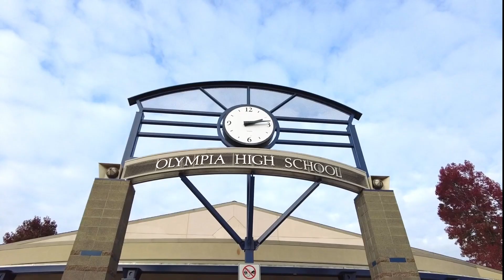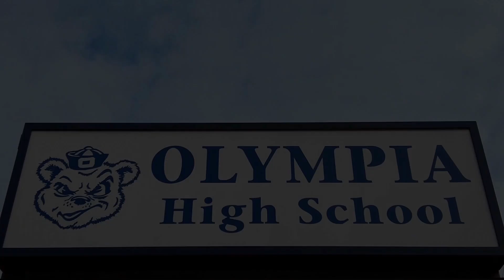Thursday, December 7th